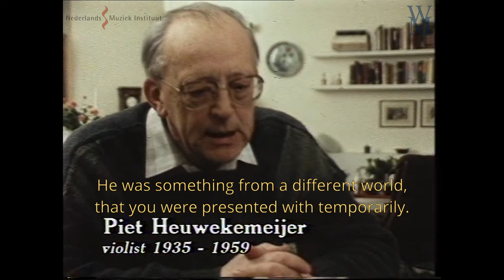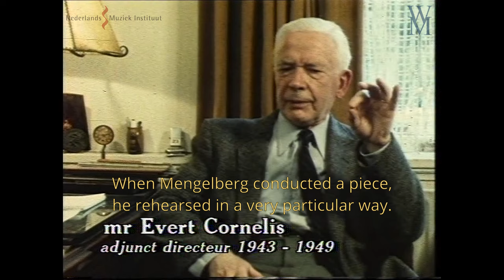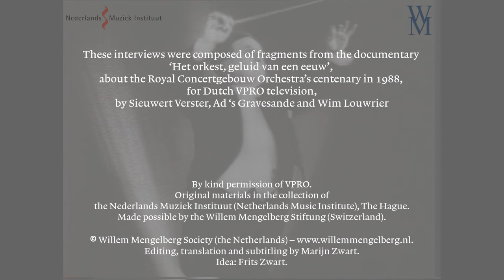Interviews about Willem Mengelberg (1984-1985)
Fragments of interviews with Henk Badings, Phia Berghout, Evert Cornelis jr., Antal Doráti, Ellie Bijsterus Heemskerk, Piet Heuwekemijer, Carl Jenal, N.C.J.M. Kappeyne van de Coppello, Johan Koning, Sam Tromp, and Bram de Wilde about the conductor Willem Mengelberg by Sieuwert Verster, 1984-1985.

These interviews are composed of fragments of the documentary 'Het orkest, geluid van een eeuw', about the Royal Concertgebouw Orchestra's centenary in 1988.